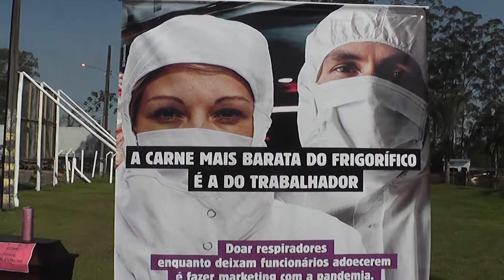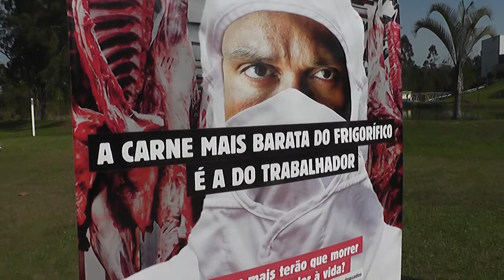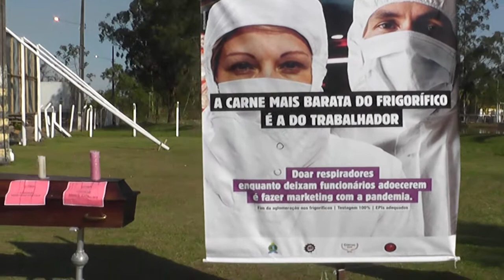PROTESTO NA JBS NOVA VENEZA